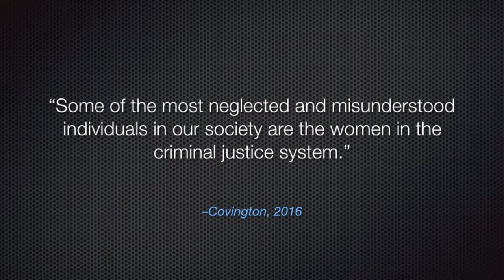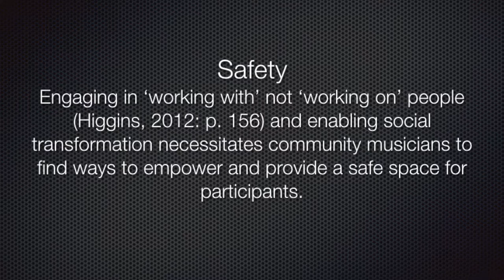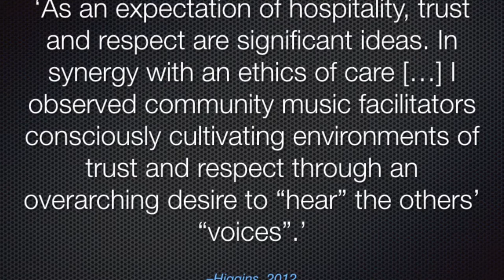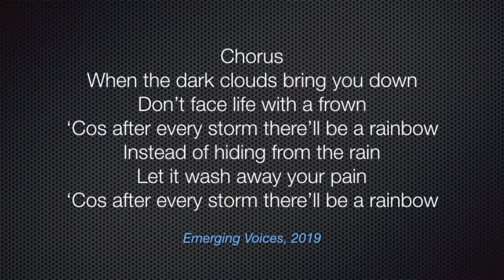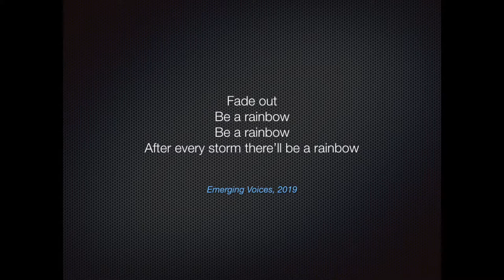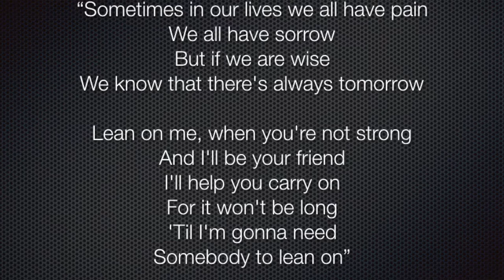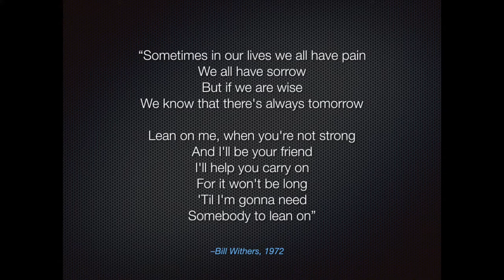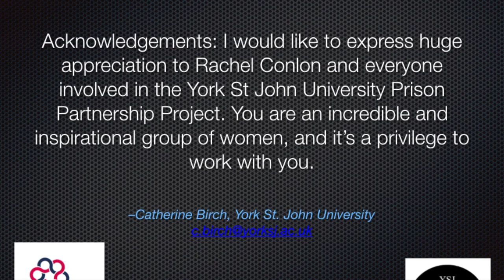Catherine Birch - Power of Connection: An exploration of Trauma-Informed Community Music Practice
"Some of the most neglected and misunderstood individuals in our society are the women in the criminal justice system" (Covington, 2016: p.13). Working with trauma-informed community music practice, the singing and song-writing strand of a UK-based University Prison Partnership Project, aims to give opportunity for self-expression, create a sense of community and a safe space, and build positive connections through mutual trust and negotiation of the creative process. The project works exclusively with women who have experienced trauma, engaging them in developing skills in both vocal technique and song-writing. In order to effectively facilitate in a gender-responsive way, there is an obligation to align the work with the five values of trauma-informed practice; safety, collaboration, empowerment, trustworthiness, choice.
This workshop presentation will examine the model of practice used in the singing and songwriting project and will unpack facilitation methods sensitive to the women’s many complex emotional and mental health needs. Specific workshop elements will be demonstrated that enable positive connections to form between participants, as well as a deeper connection to self. In a space where profound social barriers exist, the approaches to practice that enable both inclusion and diversity will be examined with opportunity for wider reflection and discussion.
Reference: Covington, S. (2016). Becoming Trauma-Informed: A Training Programme for Criminal Justice Professionals. UK: One Small Thing.